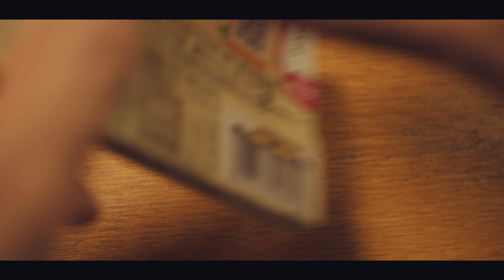ミスターチーズケーキ公式レシピを4kで撮ってみた I shot the official recipe for mr. cheesecake in 4k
目次
0:00　スタート
0:15　型の用意
1:18　ミスターチーズケーキの作り方
9:08　焼成
9:38　仕上げ

レシピ
ミスターチーズケーキ１本分　総量730g~
16cm×7cm×5.5cmパウンド型
ギリシャヨーグルト　　　　　　　　45g
生クリーム(47%)                                      100g
卵2個　　　　　　　　　　　  または120g
トンカ豆　　　　　　　　　　　　　1/2本
バニラビーンズペースト　　　　　　1/4本

料理のポイント
※今回の焼き具合より、抑えるとより柔らかく出来る
※バニラビーンズは種を割いて綺麗に中身を取る
※鍋の液体は混ぜて沸騰させる
※バニラ、トンカは完全に沸かすと香りが出る
※温度が高い方が焼成時間を抑えられるので、先に計量をした方がよい
※トンカ豆は細かく砕く（なかったら無理に使用せずとも）
※生地を濾すときは細かい網でした方が滑らかになる
※焼成温度180℃25分⇒150℃20分
※焼けすぎないように途中アルミホイルをかました
※基本的には、結構難しいし、お菓子作り慣れている方がやったほうがいいかもしれないです。
※手順や段取りを頭に入れないと、生地が冷えて固い仕上がりになる
※味わいは複雑で、先にチーズ類の味わいや香りがして、次にホワイトチョコの味わいで、最後にトンカ豆やヴァニラのフレーバーが口の中に広がります
※動画にすべてのポイントを書くので字幕にしてご覧になってみてください

First cafeのチャンネルへようこそ。

このチャンネルでは、作りやすいお菓子から本格的なお菓子や料理を分かり易くポイントなどを交えて解説していきます。

チャンネルのコンセプトは「料理とお菓子と癒し」です。

高評価やコメントはすごく嬉しく励みになります！！また質問等ございましたら何なりとコメントを残してくださいませ。感想などもお待ちしております。

お菓子と料理の作り方や考え方撮影裏話などをつぶやいています！もちろん動画更新のお知らせもします！

撮影した写真以外の写真も投稿しています！

数日間でフォロワー500人増！！動画のダイジェスト版も見る事が出来ます。

おススメの動画①ミスターチーズケーキを公式レシピで作ってみた！
おススメの動画③【神回】市販の板チョコで絶対失敗しない究極のテリーヌショコラの作り方